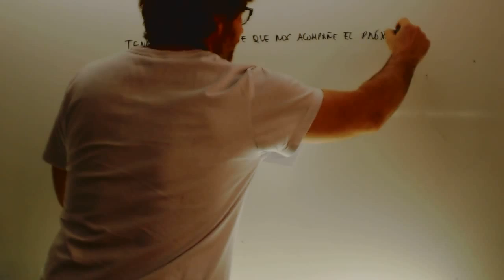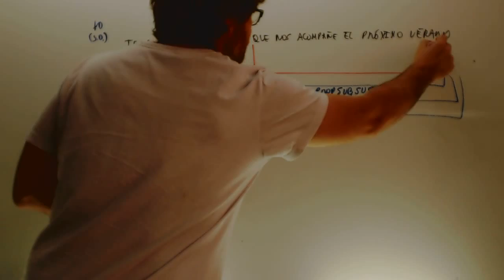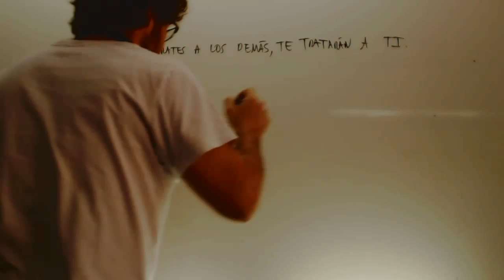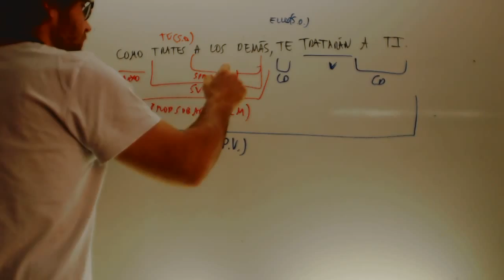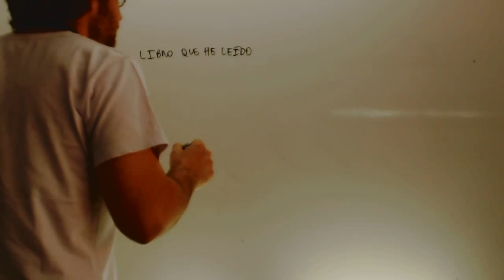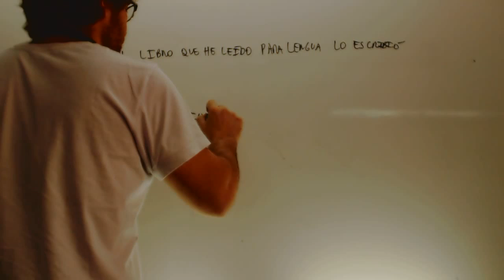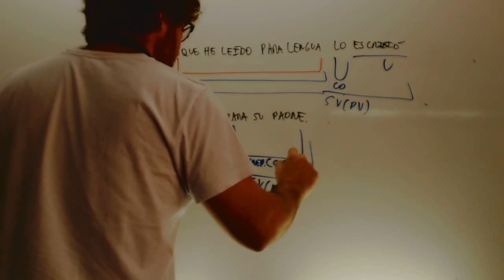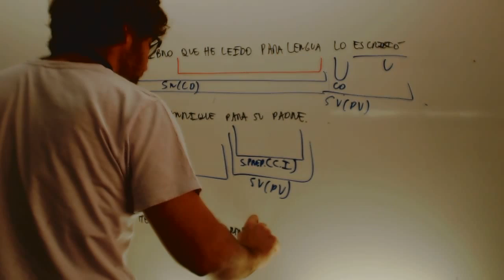Proposiciones subordinadas Lengua 3 ESO Academia Usero Estepona